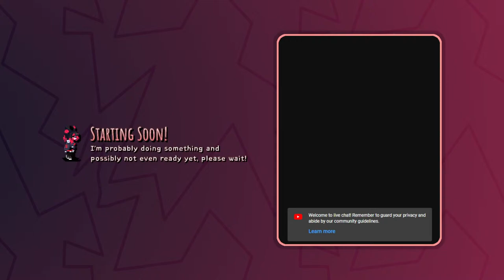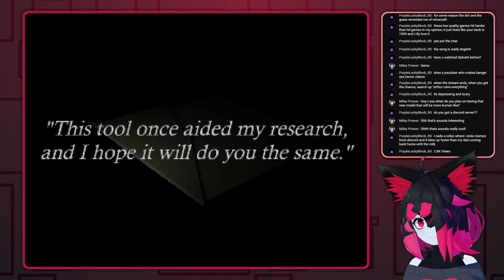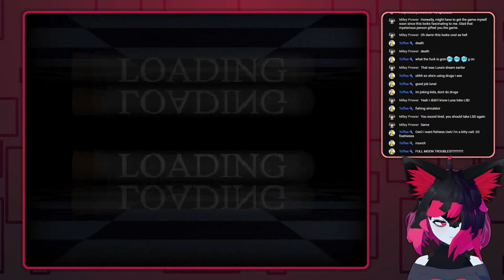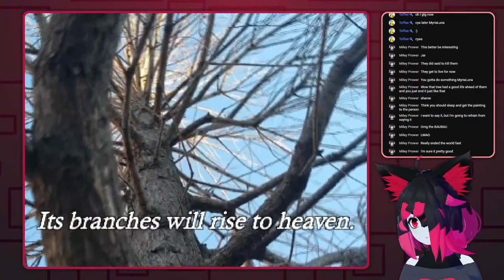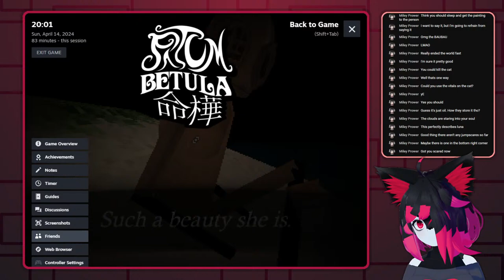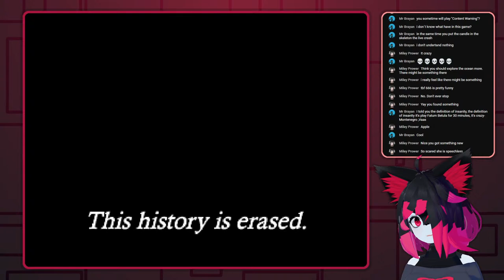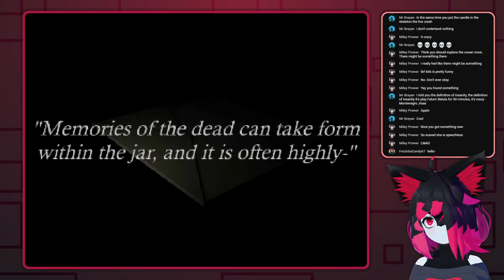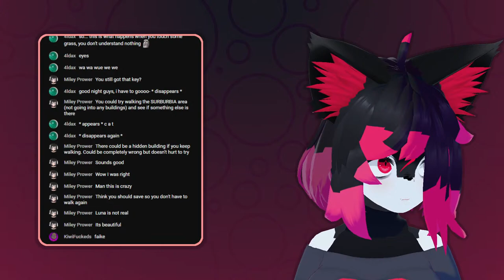[ Fatum Betula ] a weird landscape, huh?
time to go exploring a bit.
Intro Song by: me and Toffee.
If you want to support me, consider donating!